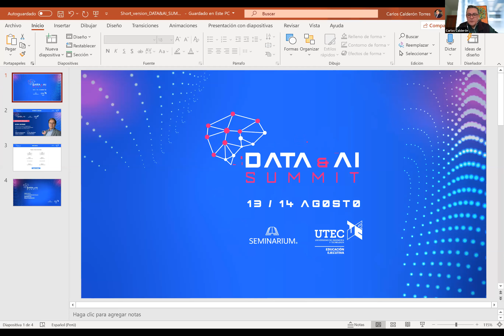Webinar Data Talks - Nexo entre la epidemiologia, virologia y la ciencia de datos aplicada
Rolando Viani nos explica la simbiosis entre la ciencia de inmunologia, genetica, virologia y la computación como herramienta.